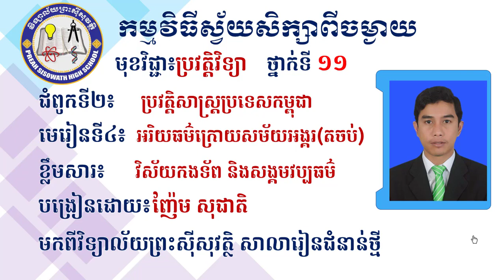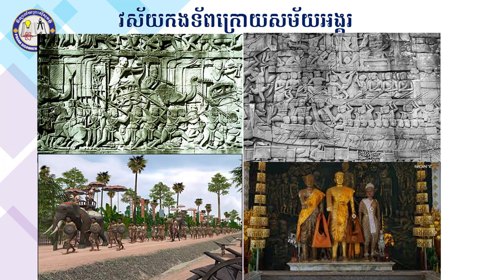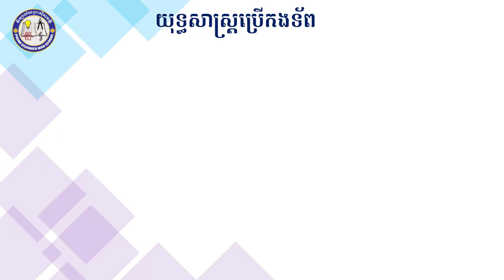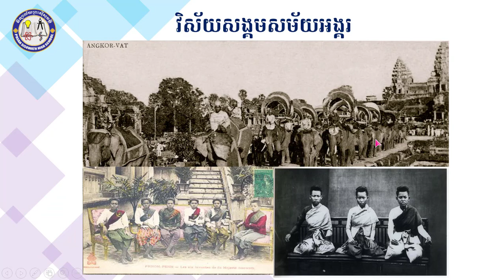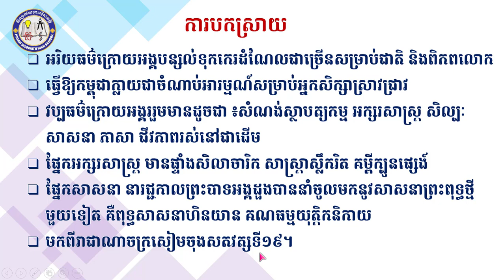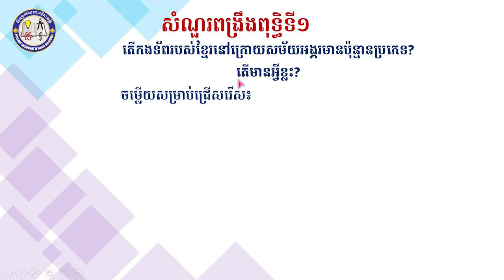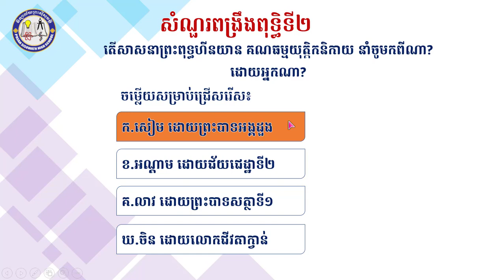2 K11HISEP10 ប្រវត្តិវិទ្យា៖ ជំពូកទី២ មេរៀនទី៤ អរិយធម៌ក្រោយសម័យអង្គរ (តចប់)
មុខវិជ្ជា៖ ប្រវត្តិវិទ្យា
ថ្នាក់ទី៖ ១១
ជំពូកទី២ មេរៀនទី៤ អរិយធម៌ក្រោយសម័យអង្គរ (តចប់)